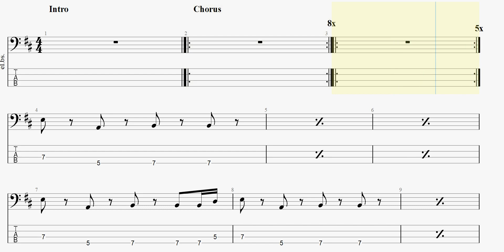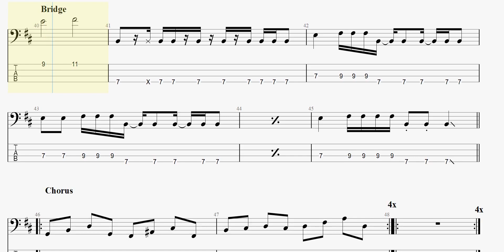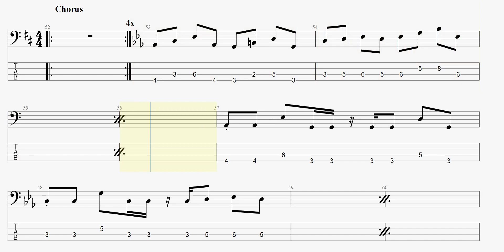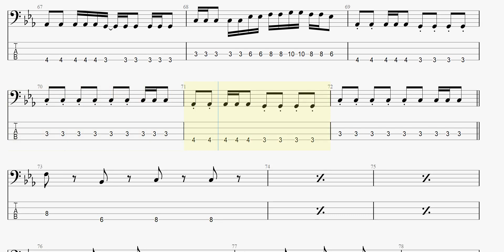障害とパプリカ 【NEE】 ベースtab譜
NEEの「障害とパプリカ」ベースtab譜です

NEE 障害とパプリカ ベースtab譜 まっきんチャンネルをより応援されたい方はメンバーシップ登録よろしくお願いします